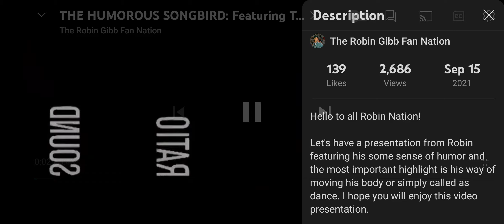Robin gave us so much pleasure over the years with his exceptional voice.,.Let's celebrate his dance